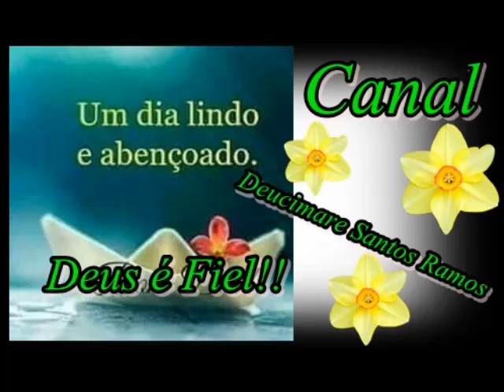Céu de Luz ( Grupo Êxtase )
Louvor lindo, para departamentos como círculo de Oração, mocidade, adolescentes, grupo de casais, Novo Viver, Missões, Evangelismo e solo.